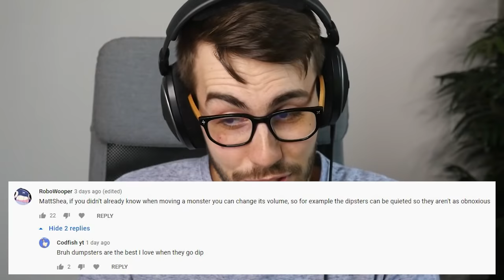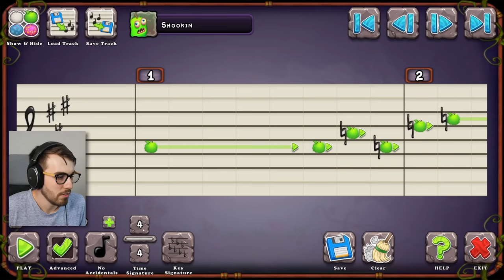Psychic Island is FREAKY! (My Singing Monsters)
The 1000 IQ man has been released! WOAH WOAH WOAH WOAH

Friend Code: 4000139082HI